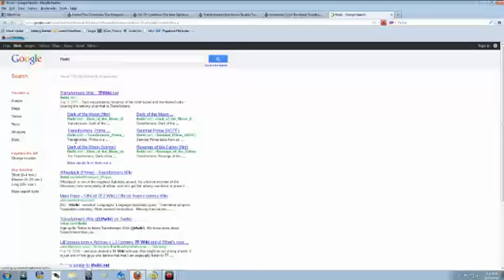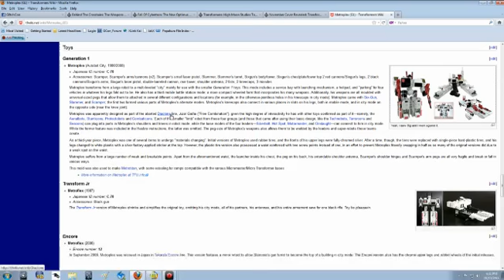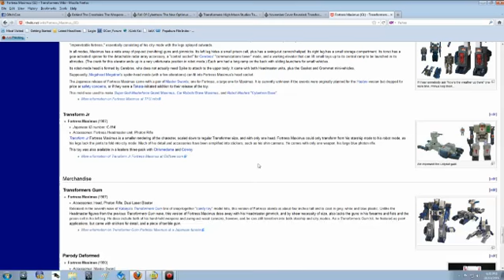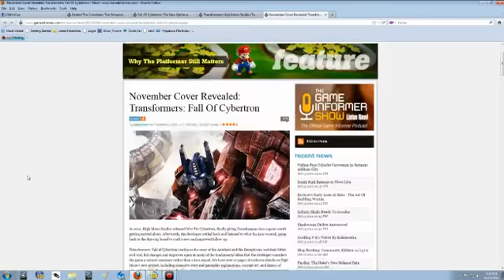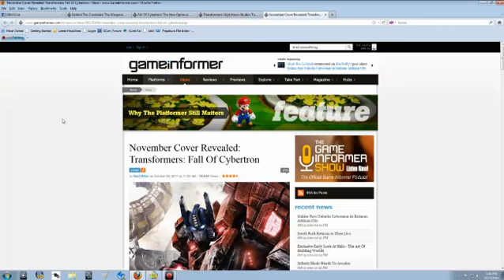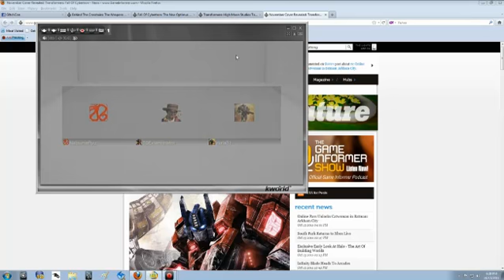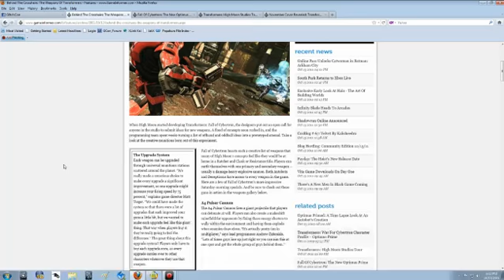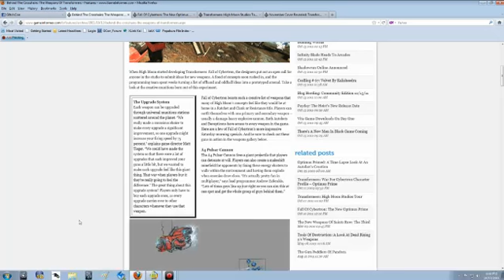TF: FoC Podcast 2/3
*warning: contains spoilers for Transformers Prime season one finale*
TG, Varia, and myself get together to discuss Fall of Cybertron!

The speculation, the facts, the rumours!